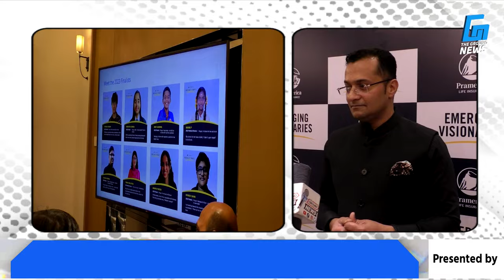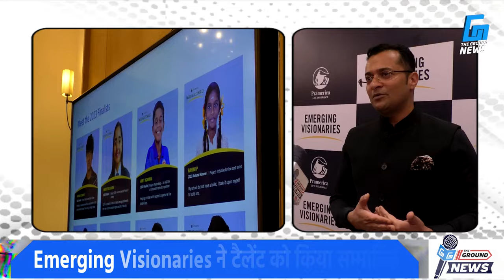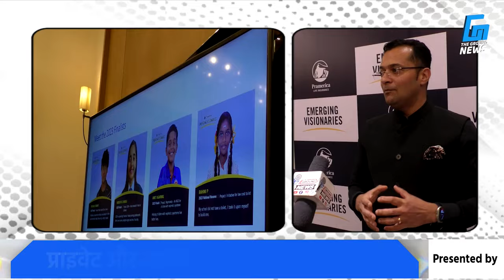Karthik Chakrapani, CBO, Pramerica Life Insurance Live from Emerging Visionaries Awards Summit, 2024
Hear Karthik Chakrapani share his thoughts on what shaped the program and what lies ahead for the brand and all the young changemakers out there.

Emerging Visionaries is a global recognition program that represents the evolution of the Prudential Spirit of Community Awards, a longstanding program that has recognized over 150,000 young individuals over 26 years worldwide and has a rich legacy spanning over 13 years in India.